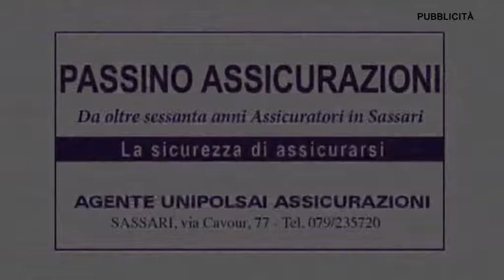TERZA CATEGORIA, VENERDì 1° APRILE TUTTI IN PIAZZA CON L’AVIS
Venerdì 1 aprile tutti in campo per aiutare il mondo socio sanitario, infatti in collaborazione con l'Avis comunale di Sassari a partire dalle ore 9 in Piazza d'Italia, la FIGC lega nazionale dilettanti Sardegna terza categoria, la Fenalc federazione nazionale liberi circoli Sassari e il comitato centro storico, faranno la giornata della donazione del sangue.